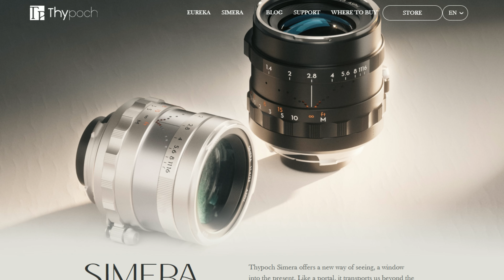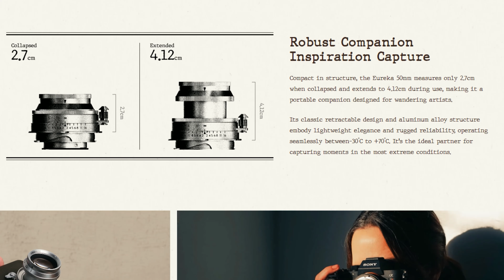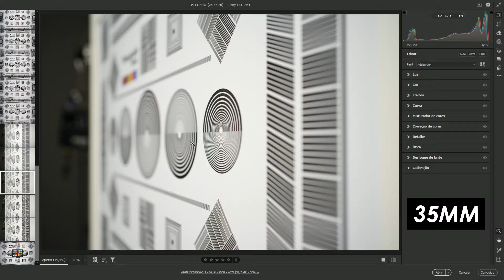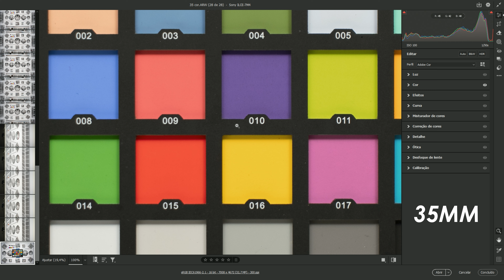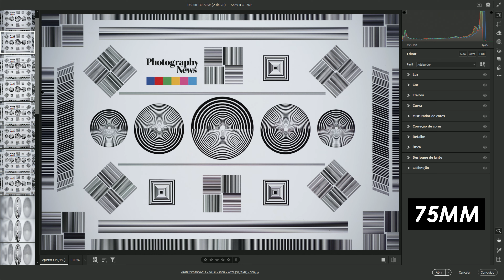A Menor Lente de Cinema que eu testei Thypoch Simera C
Olá gente

Câmera Principal: Fujifilm X-H2
Câmera Secundária: A que eu estiver fazendo Review

Áudio

Câmera Fujifilm X-H2 e Sony A7IV

Lentes
Irix RF 30mm T1.5 Cine